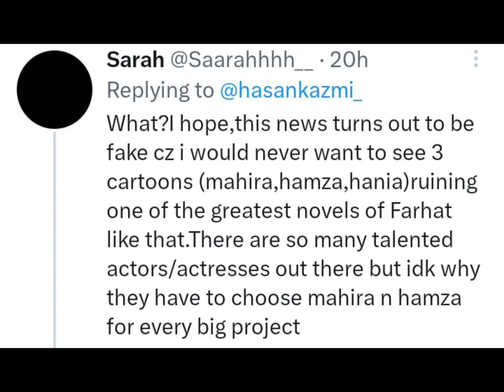Jo Bachy Han Sang Smeat Lo - Netflix Originals - Fake/Real News?